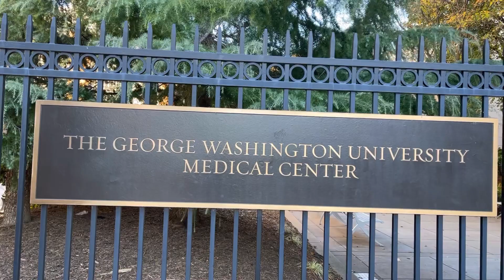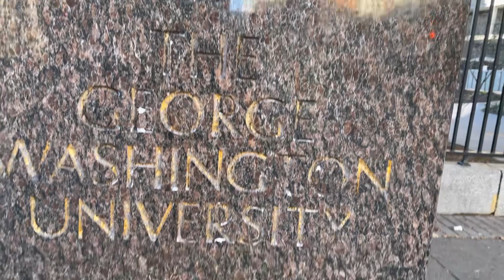THE GEORGE WASHINGTON UNIVERSITY - WASHINGTON, DC, USA @ Luis Bella CHANNEL